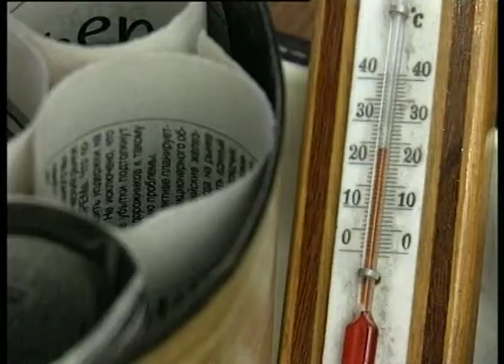Подготовка семян к посадке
Семена я замачиваю в Теллуре или за два дня заливаю золу горячей водой и в зольном растворе выдерживаю. Как только появляются первые петельки, высаживаю. Все семена пикирую, перцы пикирую очень осторожно, ложечкой, через неделю они приживаются. Томаты я сажу попозже, чтобы не вытягивались. При выращивании рассады и во время дальнейшей вегетации растений применяю Эм-технологию.

В урожае со своего огорода нет ни ГМО, ни нитратов. На нашем канале мы собираем уникальный опыт сотен сибирских садоводов любителей и профессионалов, для того, чтобы помочь Вам научиться выращивать любые растения с максимальной отдачей и минимальными усилиями. Также расскажем и о комнатных растениях и цветах)